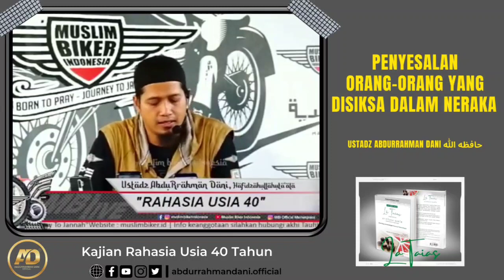penyesalan orang-orang yang disiksa dalam neraka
Dava salafy